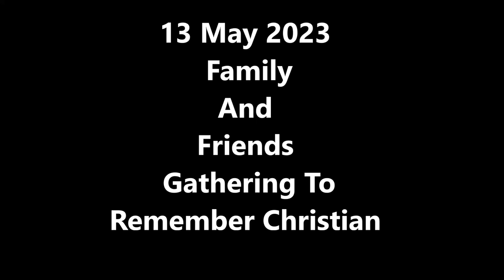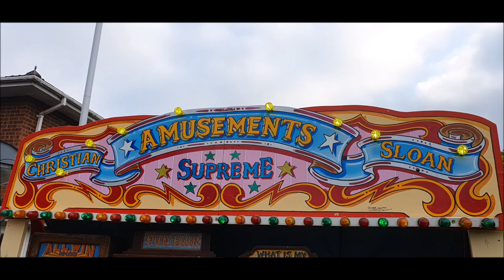Remembering Christian Sloan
Remembering Christian Sloan, Three young people died Accidenta in Vietnam